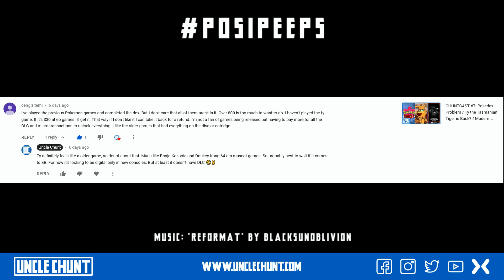CHUNTCAST #8 - Joker Review / Superman Losing Secret Identity / Bad Gears 5 DLC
New chuntcast up! Went on a bit longer than I thought in this one, was a bit of a struggle. Either way, hope you enjoy.

- Game pick-ups
- Joker movie review
- Superman losing his secret identity
- Bad Gears 5 DLC issues

Equipment used:
XP Pen Artist 22E Pro
Microphone - Razer Seiren USB or Rode Lavalier Mic
Editing software - Pinnacle Studio Plus 15
Console - Xbox, Xbox 360 Gears of War 3 Edition, Xbox One X White, Nintendo Switch, Sega Mega Drive, Sega Dreamcast